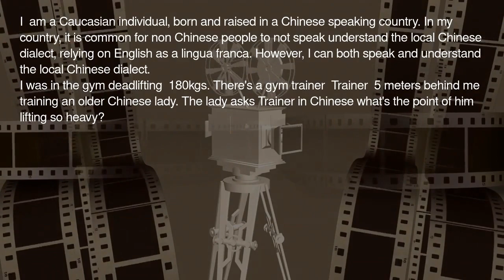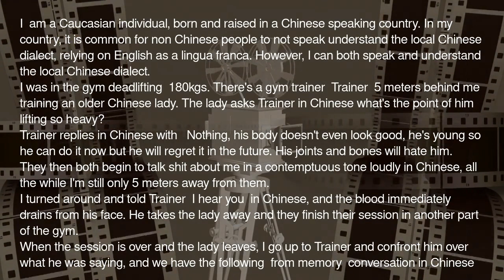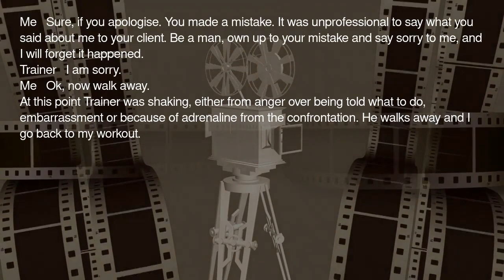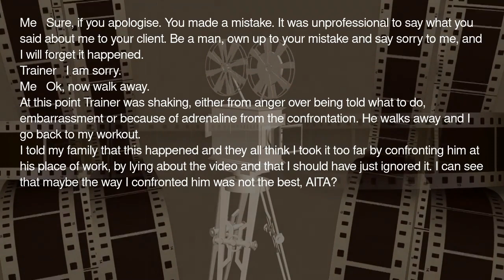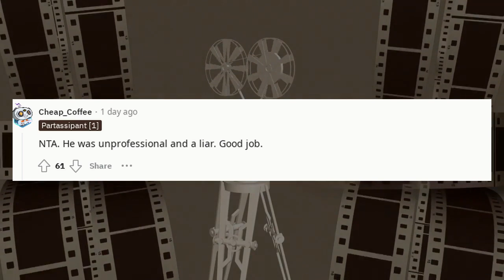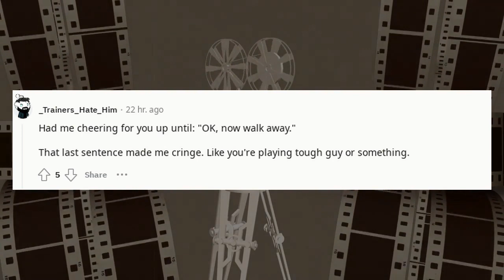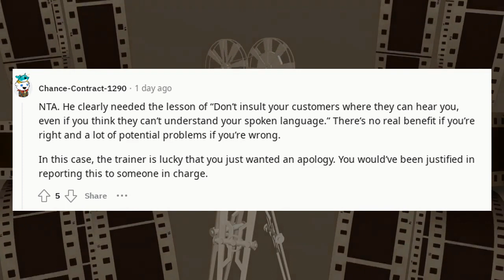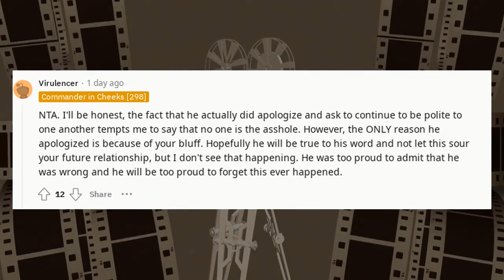Reddit stories compilation | Am I a jerk for Confronting a Gym Trainer who was Discretely trash talk